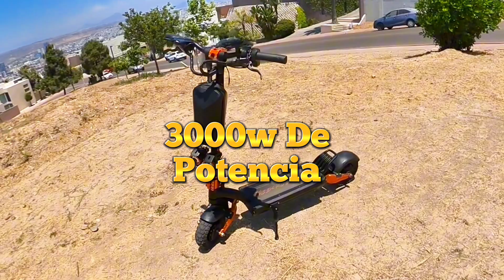FAST SCOOTER 3000w 60V 28AH this is strong 💪🔥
Este scooter me a llenado de muchas espectativas… me a encantado por su potencia y su torque… es muy potente y su estructura es súper fuerte…

GoPro MAX - Cámara Tradicional Impermeable 360 + con visualización táctil esférica 5.6K30 HD Video 16.6MP 360 Fotos 1080p Estabilización de transmisión en Vivo

MetaMoov ZO08 Electric Scooter Adults, 3000W Dual Motors, 45 Mph Top Speed, 52 Miles Range, Dual Hydraulic Disk Brake Dual Shock Absorption 10" All Terrain Tires Off Road E Scooter for Adults